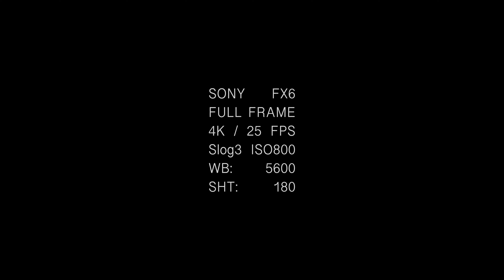TEST ANGENIEUX LEICA-R ZOOM FULL FRAME 45-90mm T2.8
Este Zoom fue encargado por la marca Leica a Angenieux especialista en zooms. Como complemento para los lentes primarios Leica R.

Este zoom iguala en términos ópticos de contraste, color y definición con los Leica R. Transformándose en el mejor complemento para ellos.